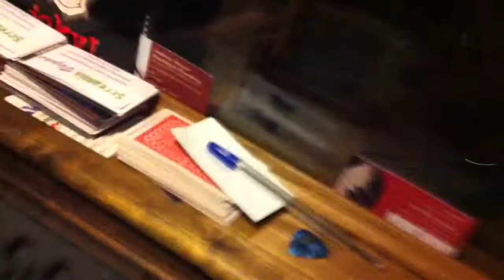Strixon - Zombie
Some footage from Strixon's first demo recorded here in the studio...if only my camera skills were as good as my recordings!!!

 They did a cover of "Zombie" by the Cramberries, turned out awesome!

Get in touch with us if your looking doing a live session, or EP, or album, or Platinum album, or No.1 Hit/world champion!